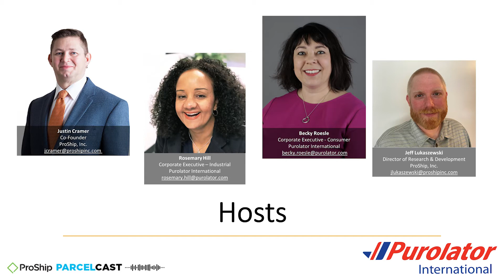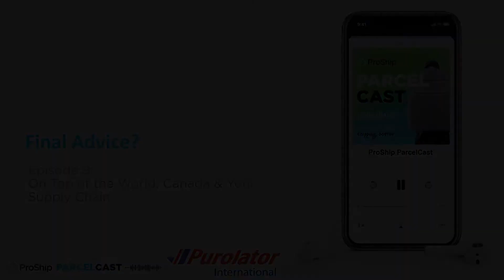[ProShip ParcelCast] Episode 9: On Top of the World: Canada & Your Supply Chain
With experts saying the shopping preference for online over brick-and-mortar will continue, businesses should facilitate access to all channels of their supply chain and take advantage of growing markets. One such channel to consider is Canada, the tenth-largest economy in the world. Since the consumer audience is (in many ways) similar to the United States, Canada is an attractive market for US- based companies. With the Canadian market as an additional source of revenue for your business, you’ll increase resilience during a possible crisis (such as the pandemic).

This ParcelCast episode features ProShip’s Justin Cramer and Jeff Lukaszewski as they dive into the Canadian market and why it’s the most likely natural extension of your base business. Our ProShip shipping experts are joined by guest executives, Becky Roesle and Rosemary Hill of Purolator International (see guest bios below). Together, these logistics professionals provide an in-depth look at both the B2B and B2C sector of the Canadian market. They also share advantages to working with Purolator International in assisting with consolidated clearance into Canada. Listen in to learn about what the “COVID effect” has had on consumer behavior in Canada (think: acceleration)!